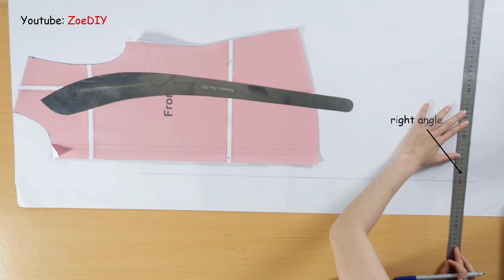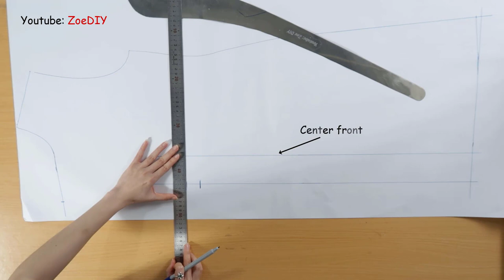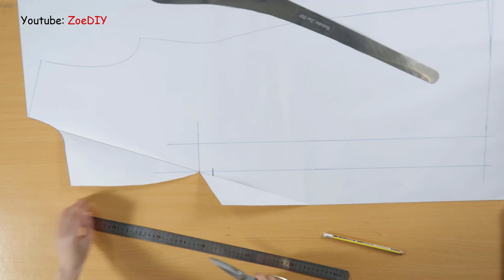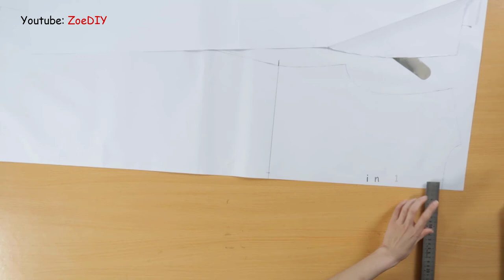DIY Sewing Trench Coat 2ways to Wear part1 | Zoe DIY